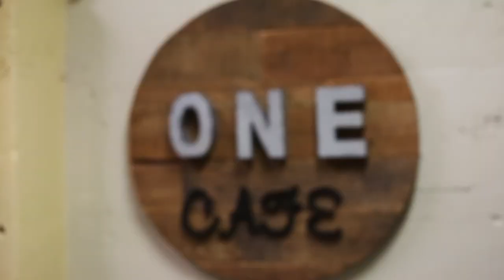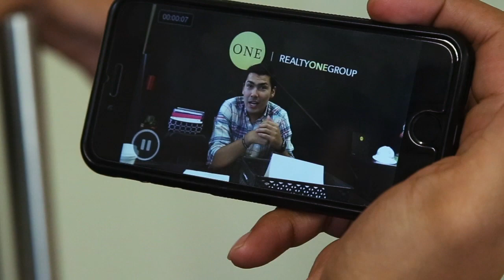Prescott Grand Opening & ONE year celebration - Realty ONE Group Mountain Desert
Aug 21, 2015 Realty ONE Group Mountain Desert Celebrated the grand opening of its 4th office in Prescott AZ and celebrates its ONE year anniversary!